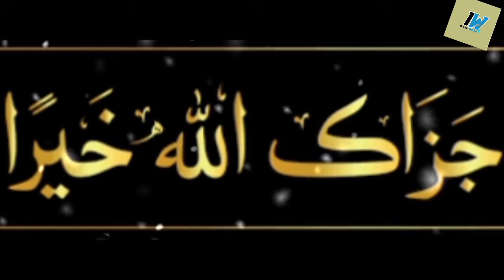Bewafa Haseena Mazloom Shohar Or Sultan Ka Waqia#Islamicworldwithayesha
Bewafa Haseena Mazloom Shohar Or Sultan Ka Waqia
بیوفا حسینہ مظلوم شوہر اور سلطان کا واقعہ